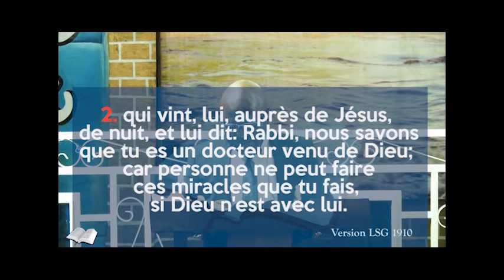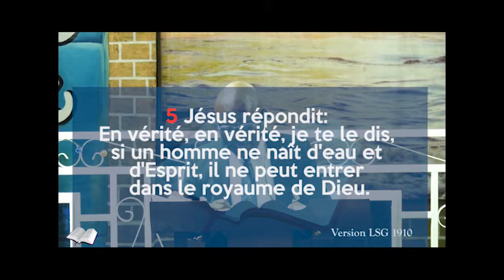LA NOUVELLE NAISSANCE AVEC LE PASTEUR JOSEPH KALALA